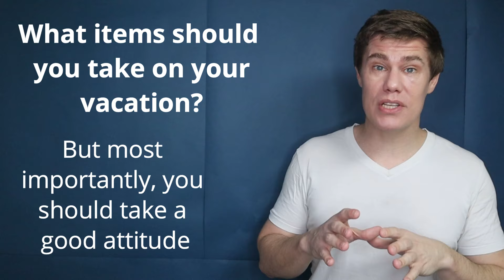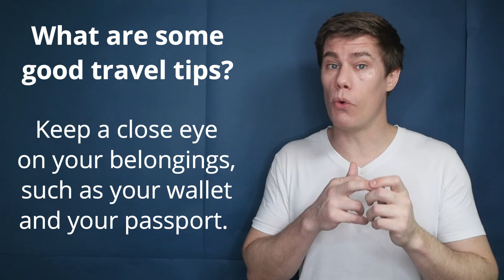English Questions and Answers about Travel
Example questions and answers to help ESL students practice answering questions. Original and spontaneous answers to questions from the Best Selling book by the Author.
Important Notice: No AI was used in the creation process. This is ChatGPT (etc.) free content.

📖 1300 Academic English Vocabulary Book

📖 1000 Questions and Answers for English Learners

English learning, English teacher, English speaking, English grammar, English speaking practice, English vocabulary, English lesson